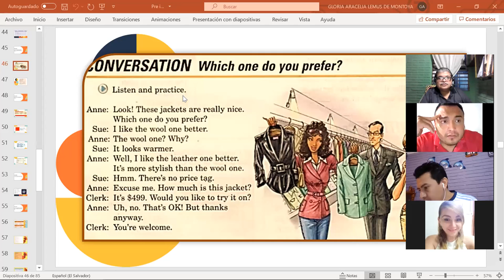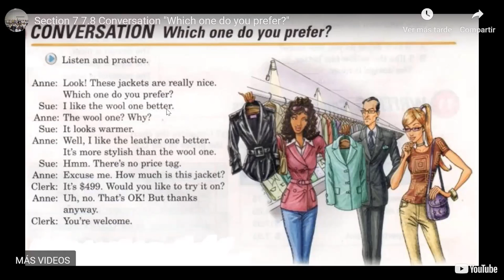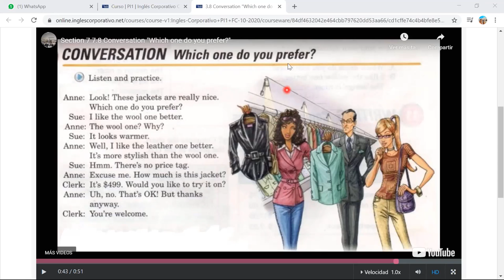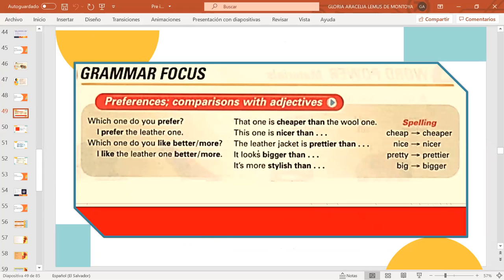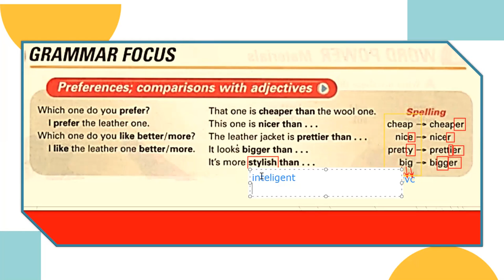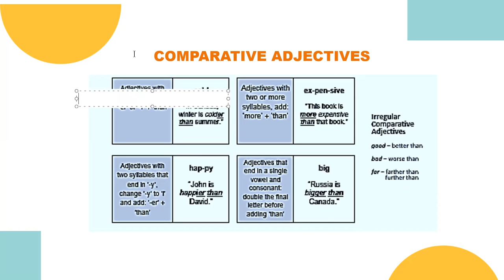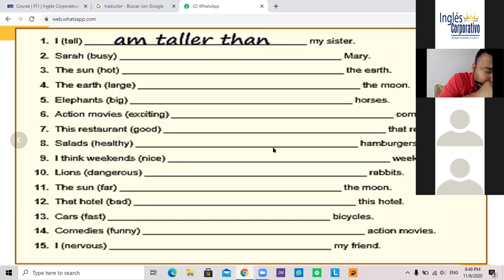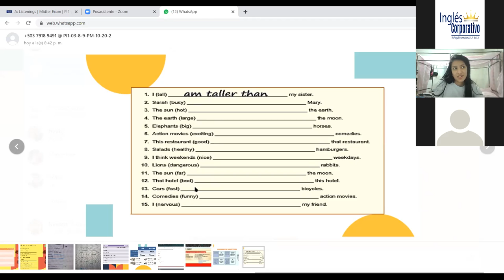Ingles Corporativo-Mid Term Exam